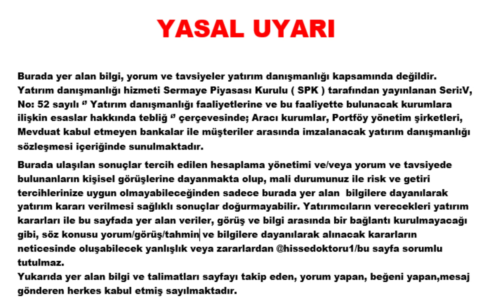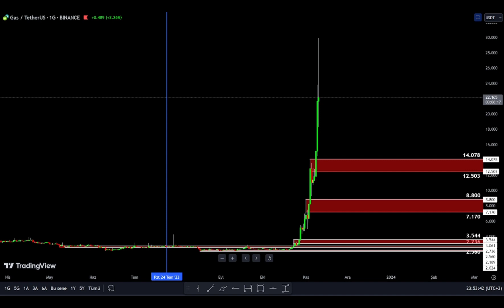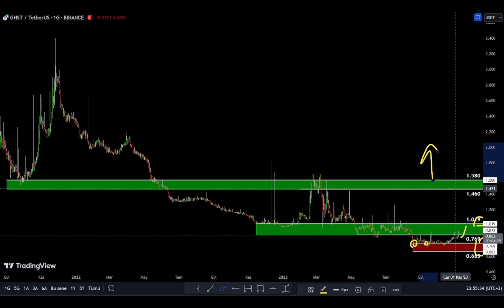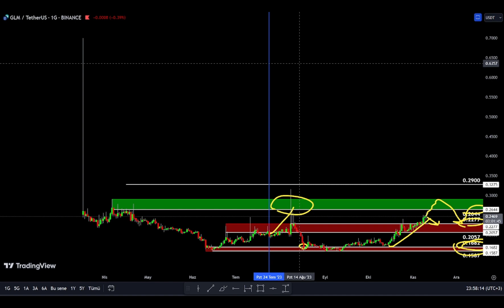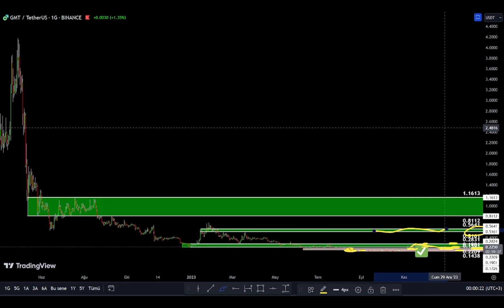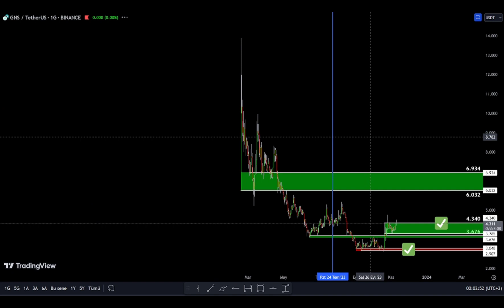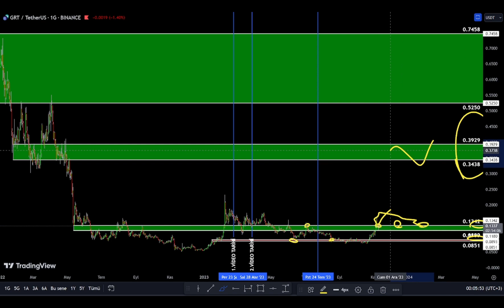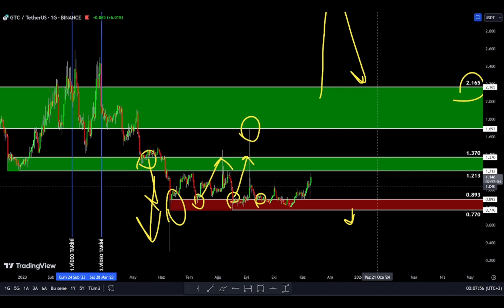BAZI ALT COİNLERLE İLGİLİ DESTEK VE DİRENÇ BÖLGELERİ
binance de yer alan 'G' harfli coinlerle ilgili önemli destek ve direnç bölgelerini bulabilirsiniz.